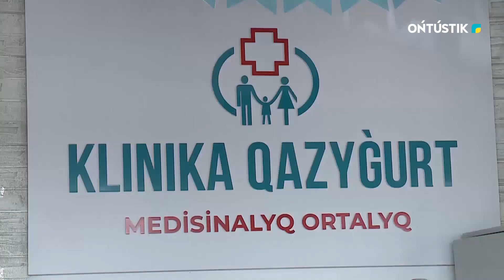«KLINIKA QAZYGURT» МЕДИЦИНАЛЫҚ ОРТАЛЫҒЫНДА АШЫҚ ЕСІК КҮНІ ӨТТІ